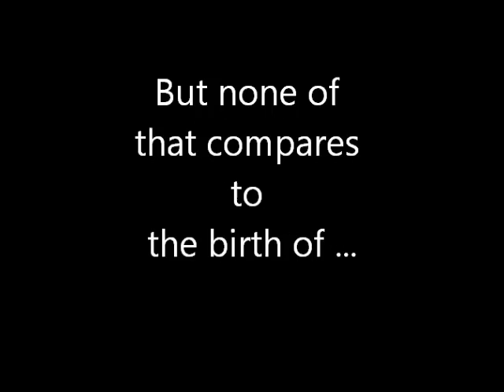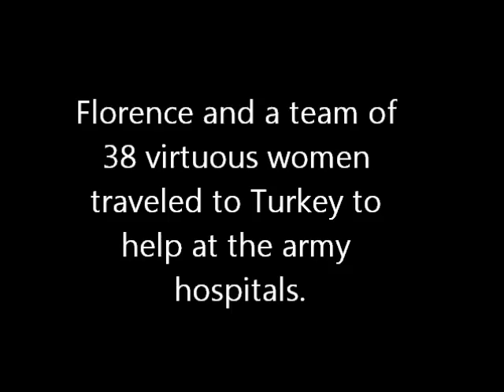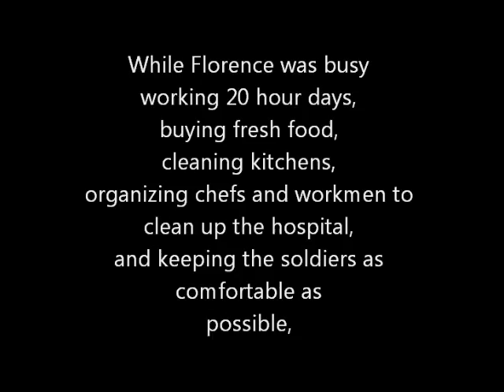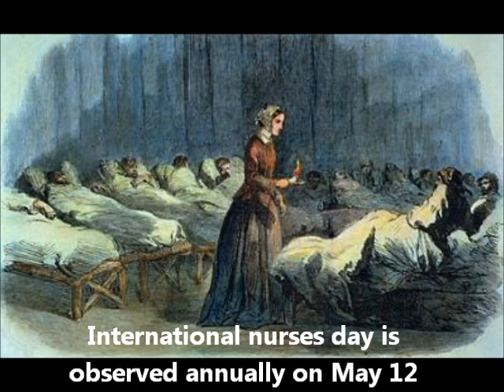Nursing History of Florence Nightingale